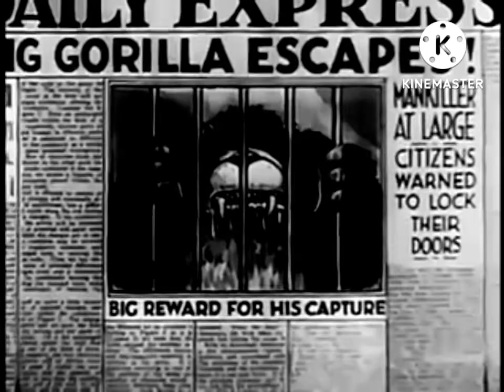"The Gorilla Mystery" (1930) original tetles recreation